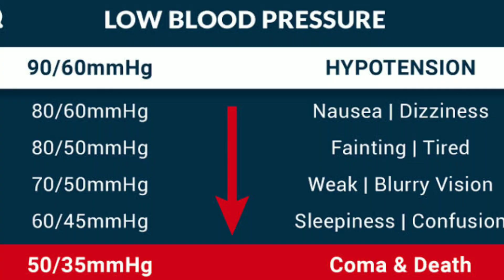How to cure BP||home remedy for BP||Blood pressure treatment||treatment of BP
दोस्तो यह चैनल मैने उन लोगों कर लिए बनाया है जो लोग सपने ओर अपने प्रियजनों के की सेहत से जुड़ी समस्याओं और बीमारियों से परेशान हैं। और उनसे छुटकारा दिलाने वाले तरह तरह के  स्वास्थ्य से सम्बंधित जानकरियाँ एकत्रित कर सकें।

नमस्कार दोस्तों, आपका बहुत बहुत स्वागत है हमारे चैनल " The Medical Guru में "

और उसके बाजू मे जो घंटे का बटन ( BELL ICON ) है उसे भी दबाये क्युकी ऐसे ही विडिओ आप देखे सबसे पहले और ये बिल्कुल फ्री होता है।

Thanks

I Need Your Support.